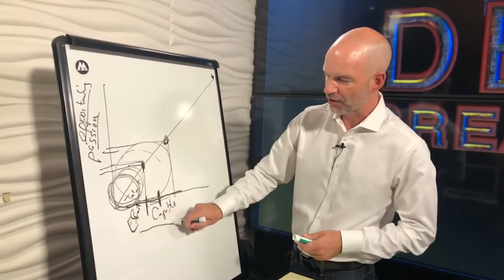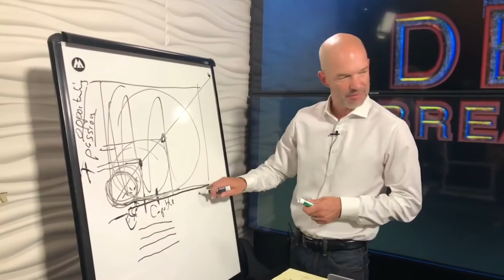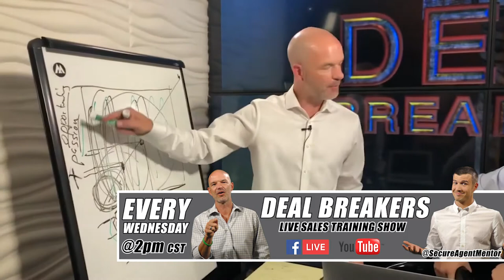Deal Breakers LIVE Every Wednesday at 2pm CST